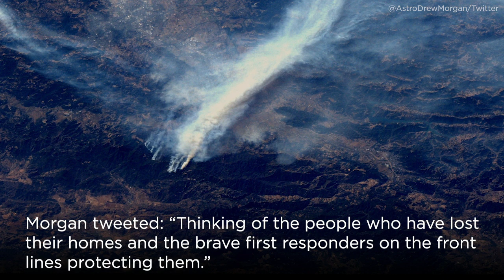California wildfire smoke seen from space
The Kincade Fire in Sonoma County has been burning for nearly a week, and new photos shot aboard the International Space Station show how the large fire's plume of smoke has moved across the Bay Area.

When you see news happen where you live, share it with us by tagging your social posts, video, and photos ABC7Now, and you might be featured on our social media pages, website, app or TV.

-- Follow us for breaking news as it happens.